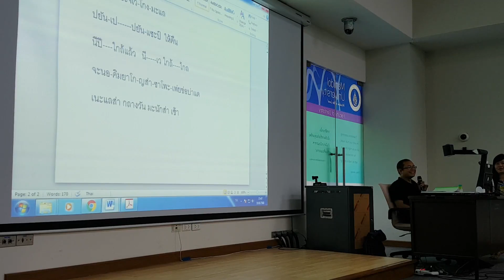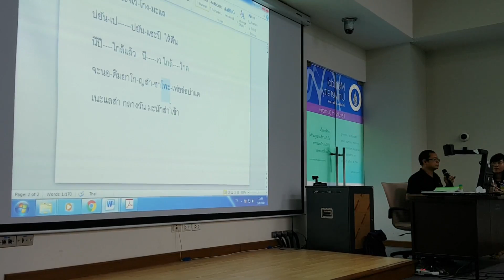ภาษาพม่าเบื้องต้น อ.สิทธิพร เนตรนิยม ม.มหิดล#15 20170819_154315.mp4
ภาษาพม่าเบื้องต้น อ.สิทธิพร เนตรนิยม ม.มหิดล